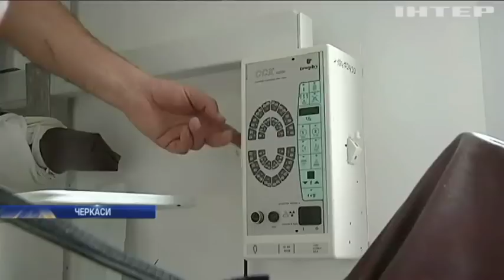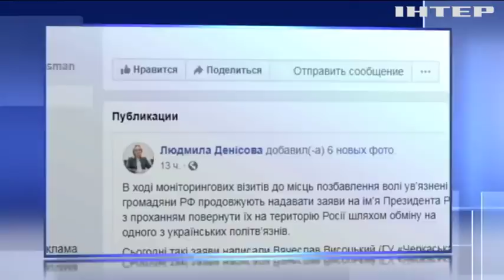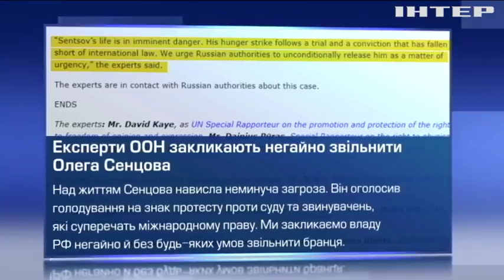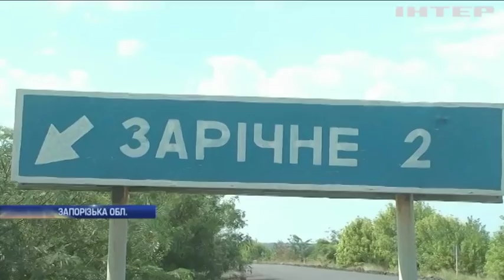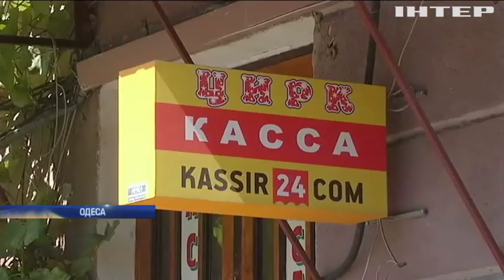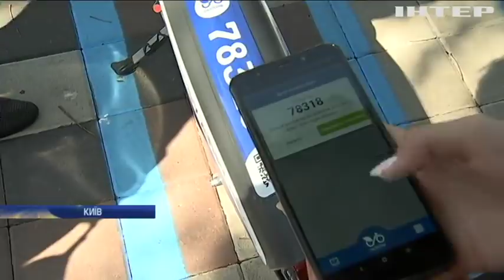Новости 12:00, выпуск за 16 августа 2018 года